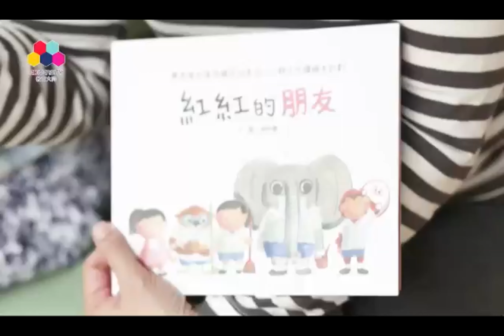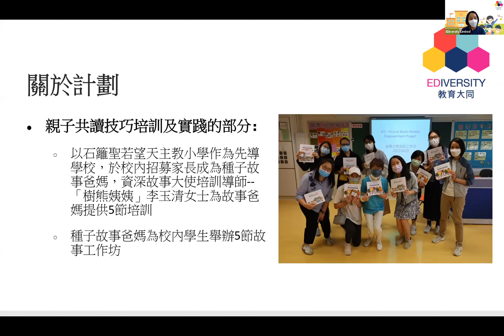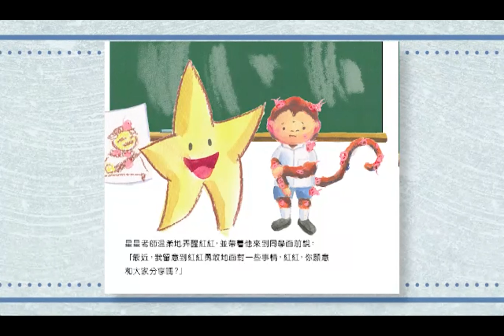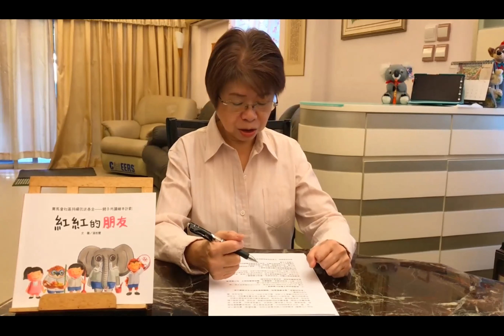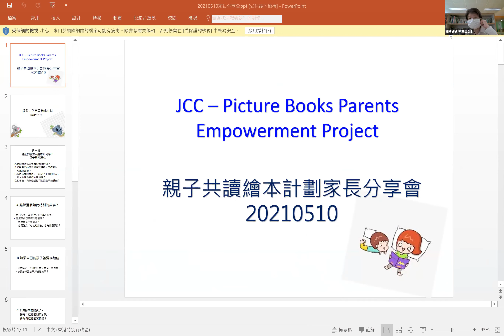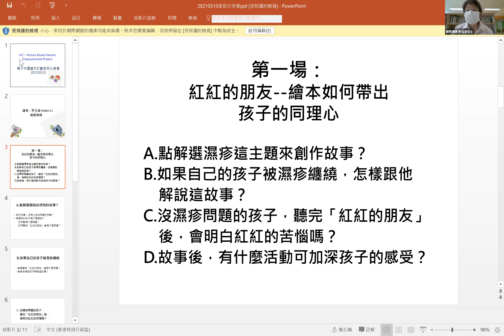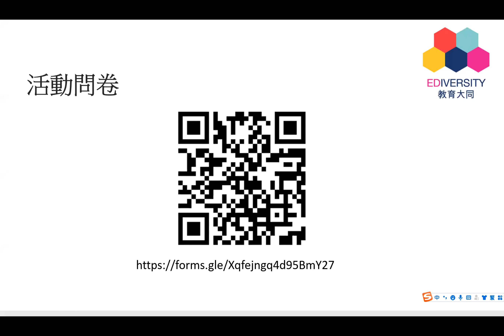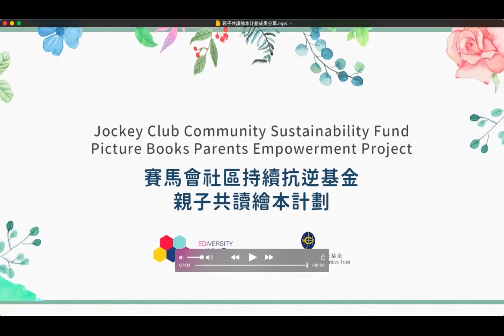親子共讀繪本計劃網上研討會第一場——《紅紅的朋友：繪本如何帶出孩子的同理心》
「賽馬會社區持續抗逆基金—親子共讀繪本計劃」是一個包含繪本創作、親子共讀技巧培訓及實踐的計劃。計劃旨在發行兩本特別設計的繪本，並以此培訓家長在學校或家中進行親子閱讀，透過與孩子說故事，增進孩子對事物多樣性的理解，培養及提升孩子、家長、學校以至整個社會的同理心。計劃發行全新創作繪本以濕疹（《紅紅的朋友》）和讀寫障礙（《黑白城中的彩色鳥》）為主題。2021年4月，計劃團隊已將此兩本實體繪本寄往全香港小學及幼稚園。同年5月，計劃團隊舉辦一連五場網上研討會，與大眾分享計劃成果和經驗。

因應疫情，本計劃除印刷實體書以外，亦設電子書版本，好讓孩子及家長隨時隨地均可利用電子媒體進行閱讀，享受聆聽故事的樂趣。此外，親子共讀技巧的培訓內容亦被剪輯成教學短片，並附上短片使用小tips，配合電子書，幫助更多家長在家自學親子共讀技巧，讓更多家長和孩子受惠。